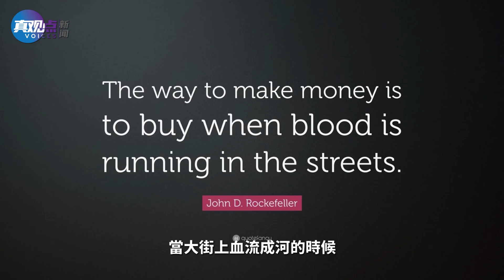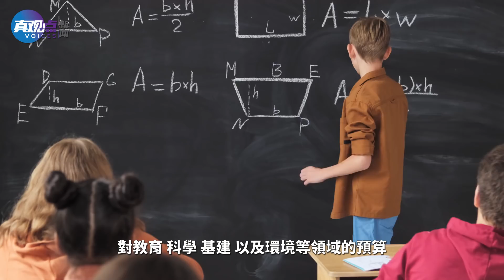【第80期】蓋茨警告下一波疫情, 竟因製造新冠被告?揭秘頂級富豪的黑暗「慈善」遊戲, 如何影響國家政策,人民生活和孩子課本?! 真觀點｜真飛【20210204】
比爾蓋茨 發布新影片說為了防止下次疫情的爆發，他要建立 全球警報系統，推出“大型測試診斷平臺”，每周可以檢測到全球人口的20%，还配上及時消滅疫情的“消防隊”。在這個計劃當中，檢測和實時追蹤將變成生活新常態，他怎麽能實現這麽大範圍人口的檢測和追蹤呢？最近，蓋茨、索羅斯，和 洛克菲勒家族，被控創造了這次 新冠疫情 而告上了秘魯法院！很多研究發現，億萬富豪們最熱衷做慈善，世界太美好嗎？顯然不是。那為什麽幾乎所有富豪都要去行善呢？淺層原因當然是避稅，但如果妳只認為是避稅，那就太小看當代富豪們的慈善遊戲了，這裏面還有非常復雜的深層目的，當今慈善已變味，不僅成了富豪們的另壹賺錢工具，而且是富豪們影響世界的手段，妳可以想象富豪們是如何用慈善基金會來影響國家的政策、我們的生活、和孩子的課本的嗎？妳想不想知道世界頂級富豪們的基金會是怎麽運作的？
❤️支持真觀點：
❤️其他真觀點平台鏈接，請大家關注！